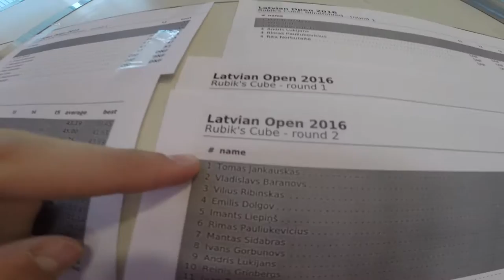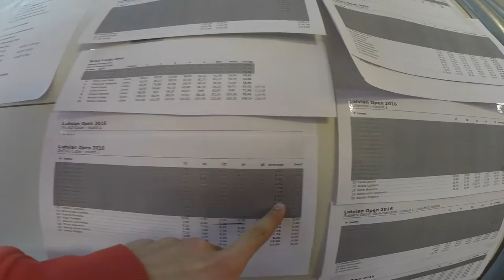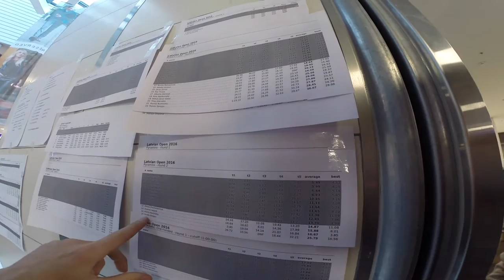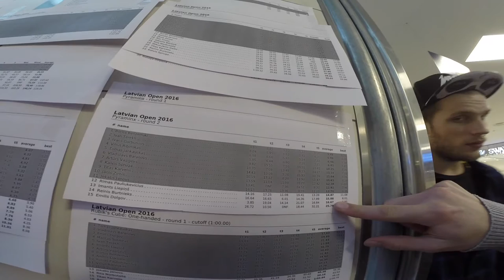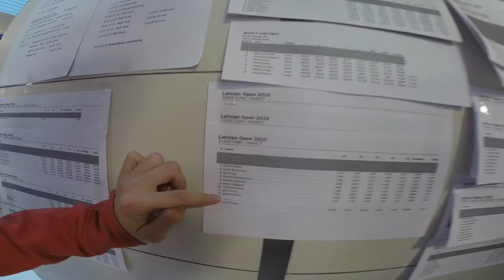Latvian Open 2016 Rubik's Cube competition 2016 | 2. Day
I know, that usually my videos are in english, but these two vlogs are in my national language - Latvian.

Otrā diena Latvijas atvērtajā rubika kuba čempionātā 2016!

Sacensības ir beigušās un es nevaru sagaidīt nākamās.

Results:

I'll put them here as soon as they get uploaded on the website.